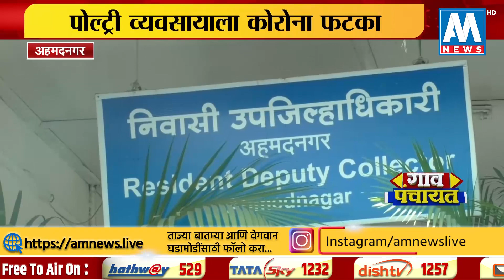पोल्ट्री व्यवसायाला कोरोनाचा फटका, अहमदनगर जिल्ह्यात पोल्ट्री व्यावसायिक संकटात । अहमदनगर । AM NEWS